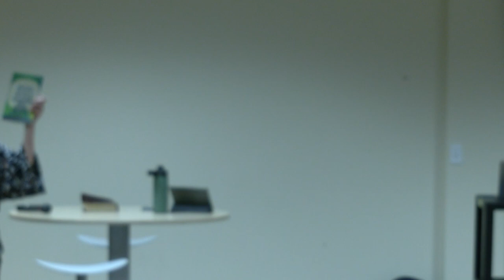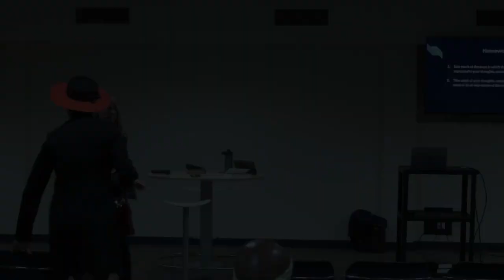Being, Distorting, and Restoring God's Image | Growing U